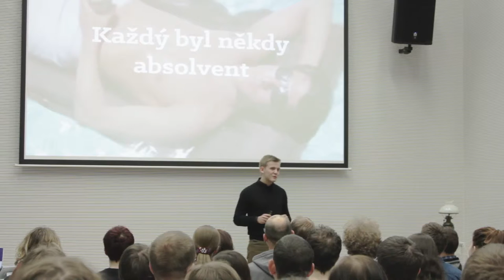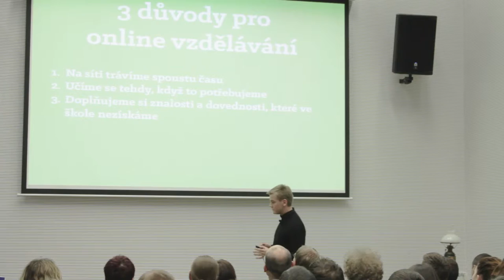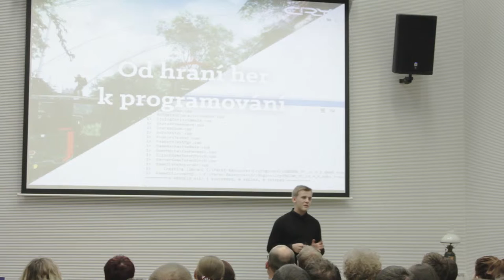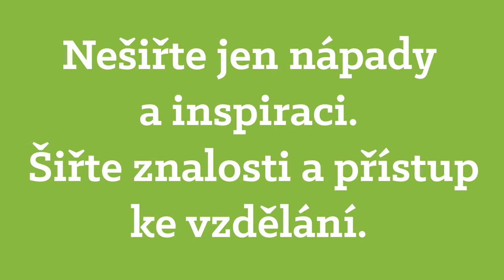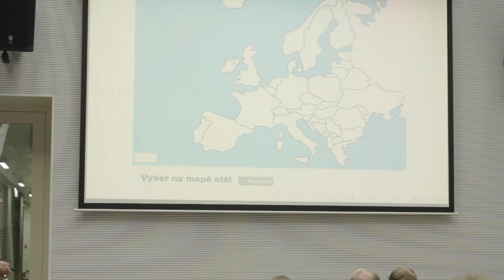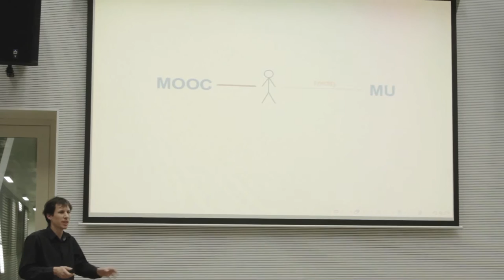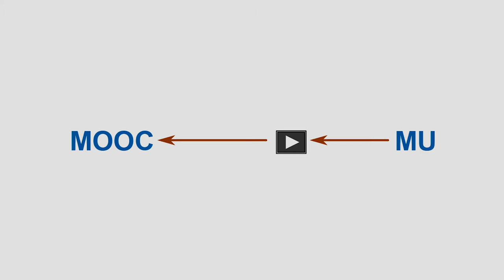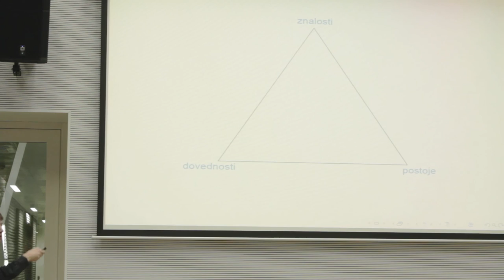Online vzdělávání (TEDxBrnoSalon 2014)